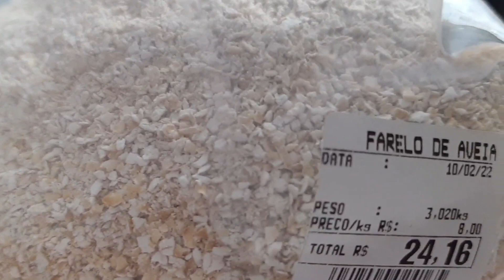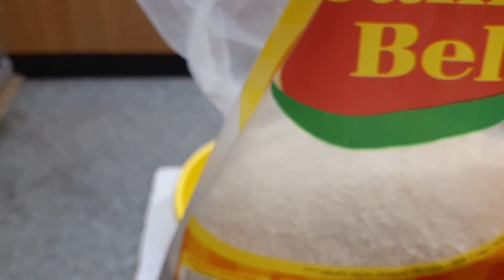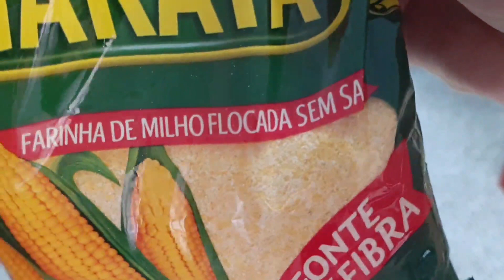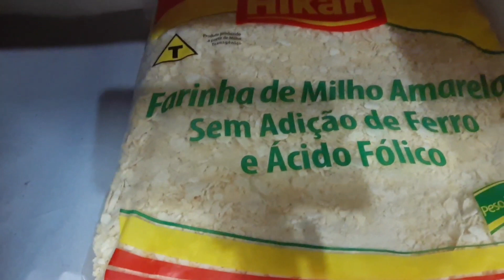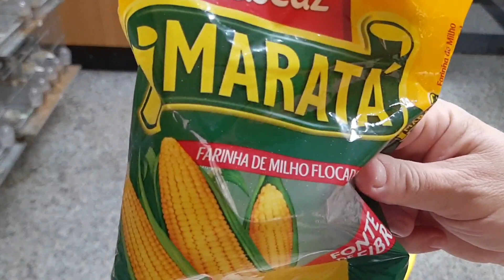FAZENDO A FARINHADA, PASSO A PASSO.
Neste vídeo,atendendo ao pedido de vários inscritos, fazemos a farinhada, e mostramos que funciona mesmo.